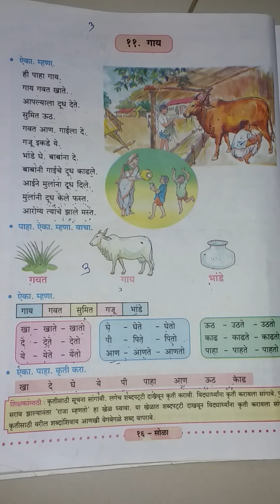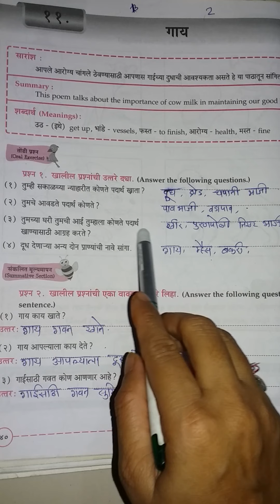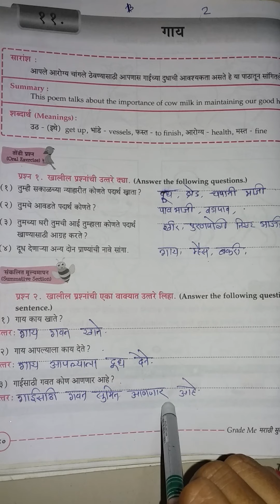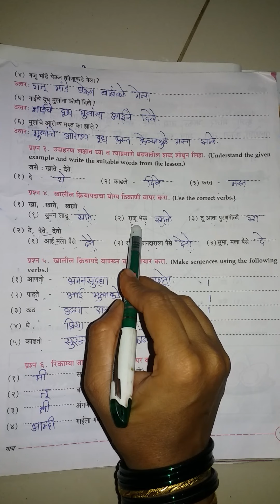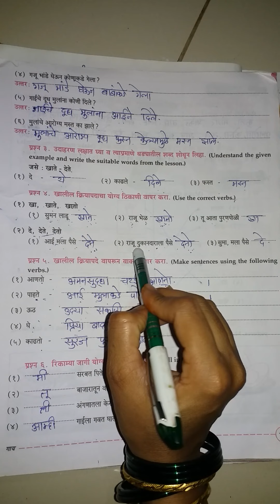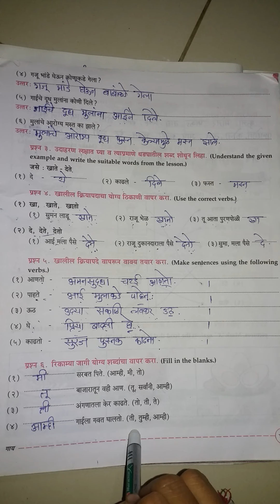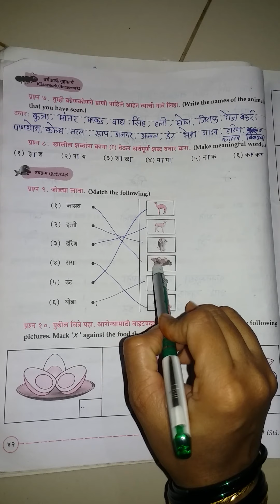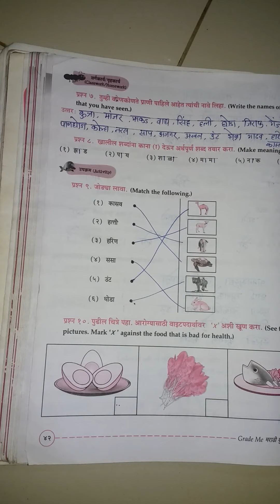Std 3rd L- 11 video-3 गाय